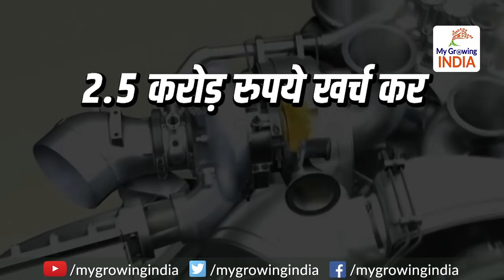Make In India Saving India's money | Indian Railways converts diesel locomotive into electric